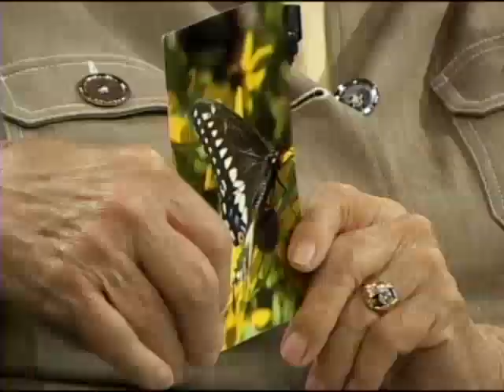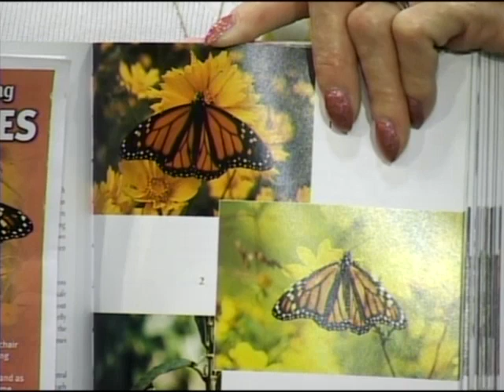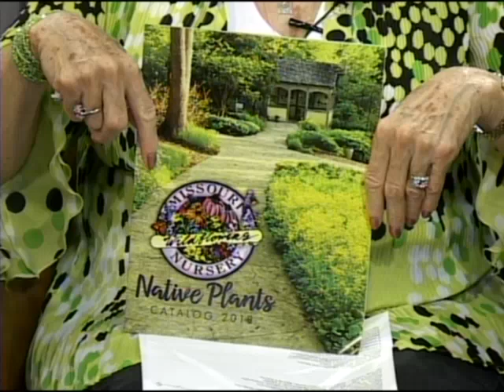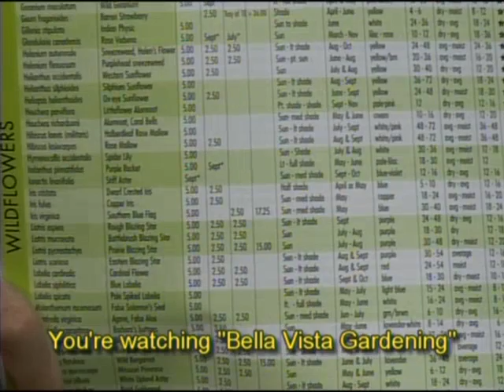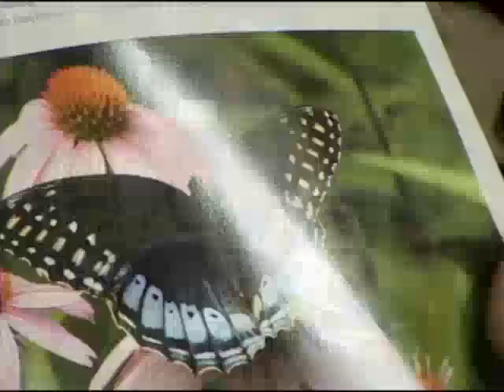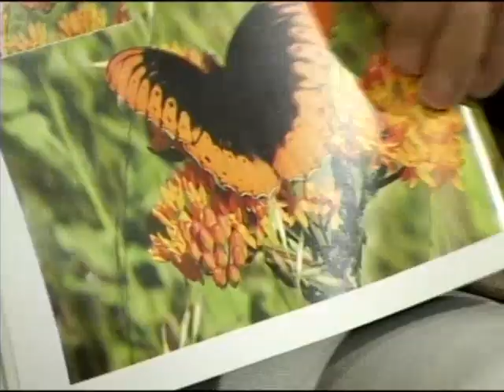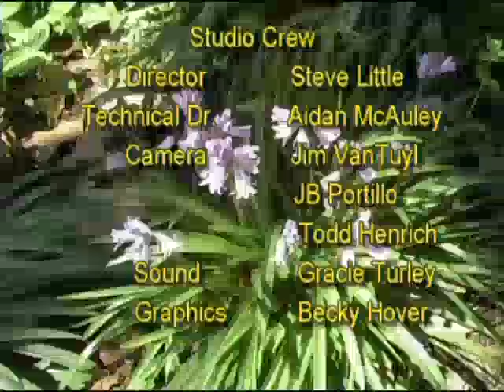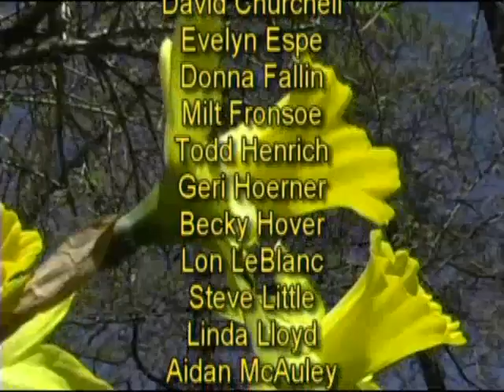April 2018 - Butterfly Gardens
The April 2018 program guest is Lou Jasper, a member of the Bella Vista Garden Club and a Benton County Master Gardener.  The topic of the program is Butterfly Gardens and the host plants that butterflies need to lay their eggs and feed their caterpillars.  Each butterfly has a specific plant or family of plants that they need for this purpose but many plants can provide the nectar that the butterflies use for food.  Host plants and nectar plants are discussed along with ways to provide a water source.
A butterfly garden can contain a large variety of sun loving plants that many butterflies will visit.  Several sources for host plants and nectar or pollinator plants are discussed.  These lists are located on this website in the Gardening Info section, on the Butterfly Gardens page.  Also discussed are upcoming events:  Duets in Bloom2, the Benton County Master Gardener Lawn & Garden Expo and the Wastewater Plant and Bella Vista Garden Club Plant Sales.  A lovely floral arrangement of spring flowers was provided by Just Petaling to decorate the set and it was donated to a local non-profit.